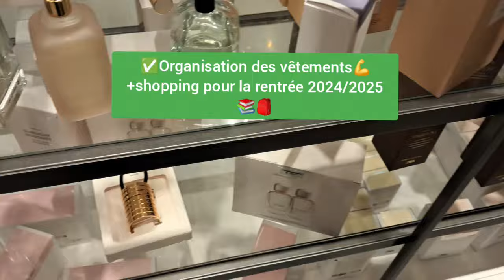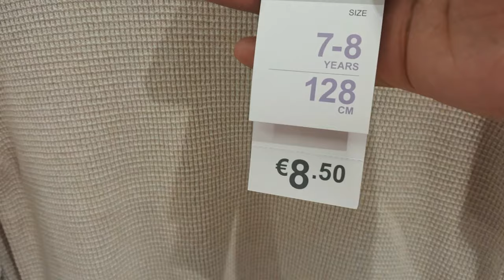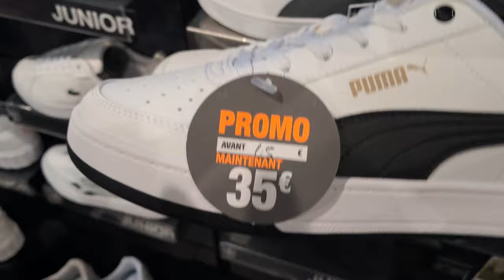🛍SHOPPING POUR LA RENTRÉE SCOLAIRE 2024 + ORGANISATION DES VÊTEMENTS